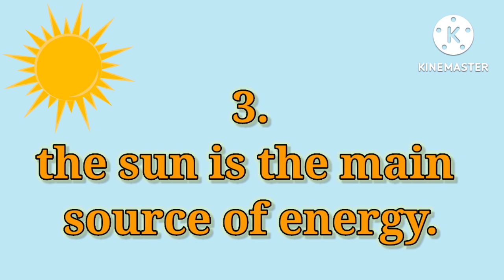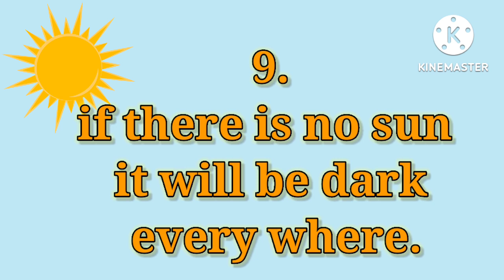10 lines essay on sun in English ،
10 lines essay on sun in English,